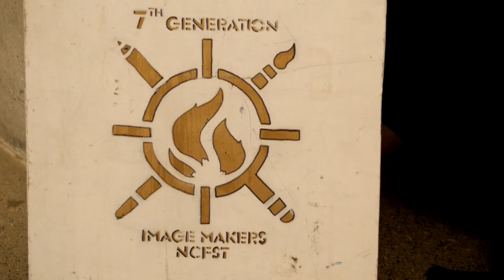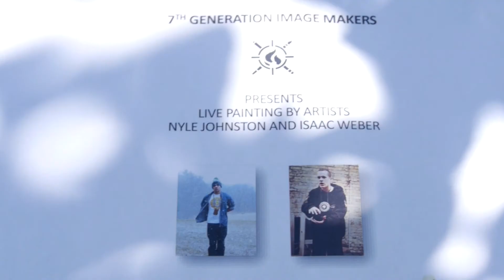NCFST & 7th Gen Doors Open 2015 (shot on GH3)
This is a highlight video from Doors Open 2015 for Native Child and Family Service of Toronto Featuring 7th Generation Image makers.
I initially had this set to privates but I decided to make it public because I have grown and learned  a lot since then. I shot in 24 fps since then. This will be good to look back at and compare in a few years.

Equipment
Panasonic GH3 30fps